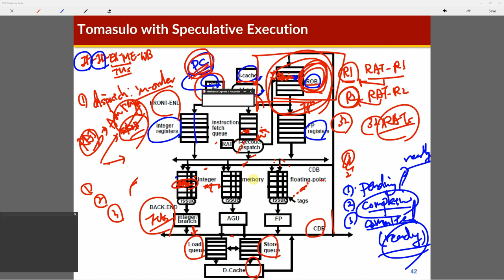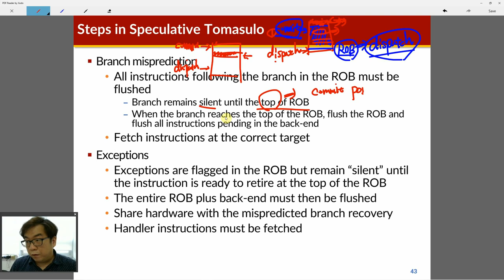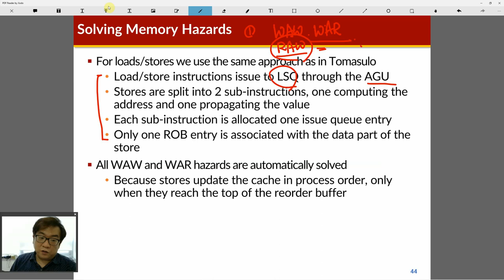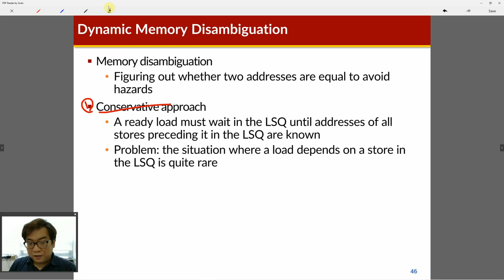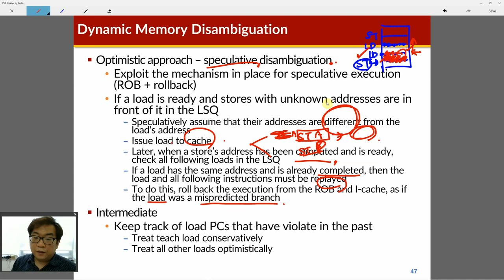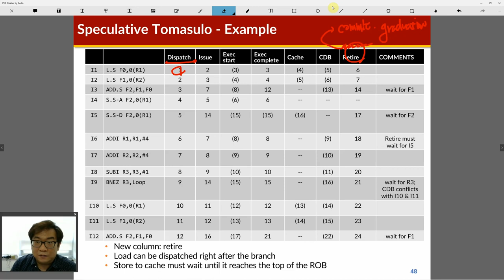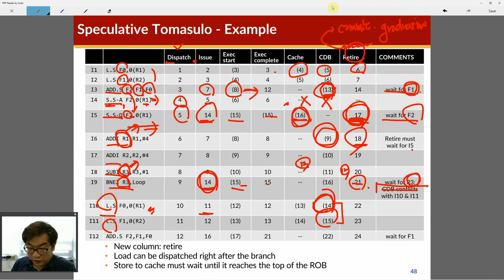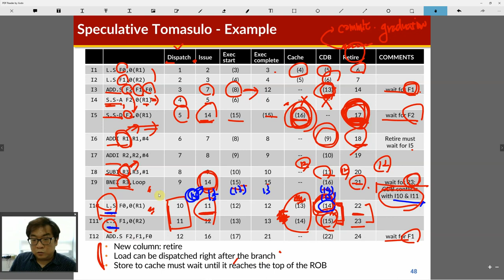AAA514 - Speculative Tomasulo 2 (04/28/2020)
Day 07. speculative execution of out-of-order processor